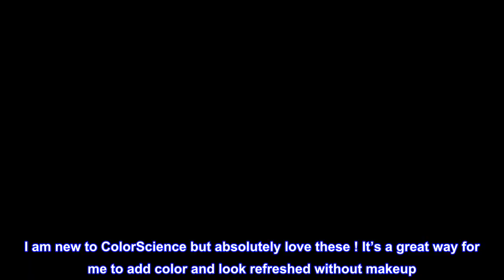Great product - Colorescience Sunforgettable Total Protection Color Balm, Buildable Lip & Cheek Col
Great product -  Colorescience Sunforgettable Total Protection Color Balm, Buildable Lip & Cheek Color, Trio,

Protect and hydrate lips & cheeks with a pop of color, providing all-mineral protection from UVA/UVB, pollution, blue light and infrared radiation. Available in 3 buildable shades. Water/sweat resistant for 40 minutes.
Hypoallergenic, paraben-free, sulfate-free, phthalate-free, oil-free, dye-free, gluten-free and fragrance-free.
For sheer color, use fingertips to lightly dab on skin. For fuller color, apply directly on skin & layer as needed.
Universally flattering and ultra-hydrating, each shade is designed with our EnviroScreen Technology to provide all-mineral protection from environmental aggressors.
Total Protection SPF 50 Color Balms offer all physical UVA/UVB protection in a chemical-free formula using only 100% mineral actives.
Apply liberally to lips and cheeks.
For sheer color (recommended for cheeks), use fingertips to lightly dab color onto skin.
For fuller color (great for lips) apply directly onto skin and layer as needed.
Reapply at least every two hours.
Top reviews from the United States
My new favorite products
I am new to ColorScience but absolutely love these ! It’s a great way for me to add color and look refreshed without makeup. I love that I can do that while protecting my face. I apply sunscreen every two hours and these make it so easy. I am now on my second order as my teenage girls started using these as well.